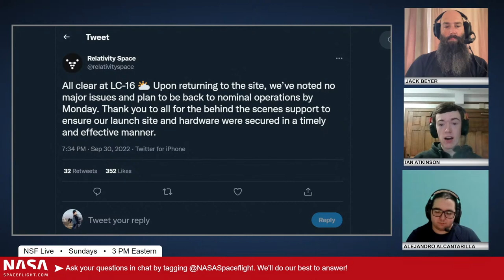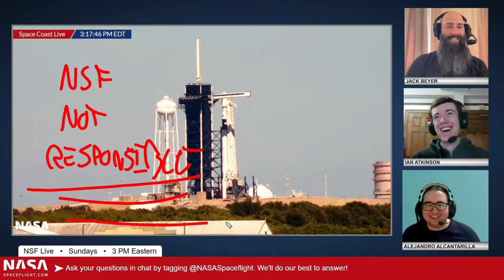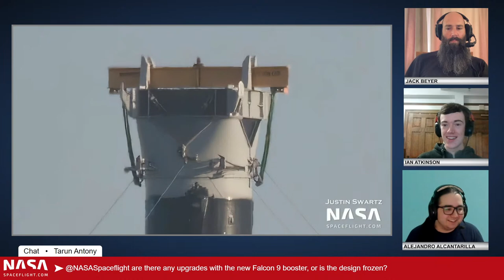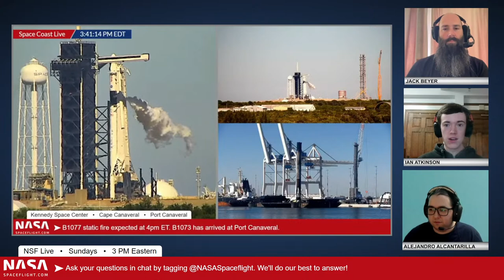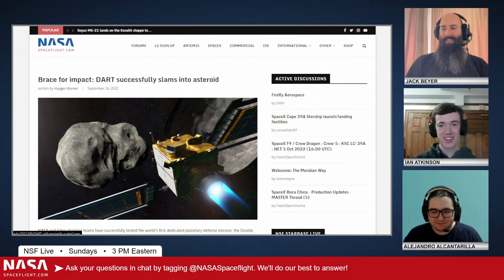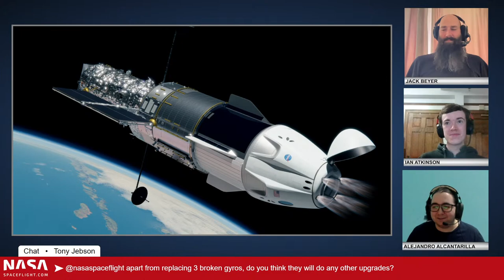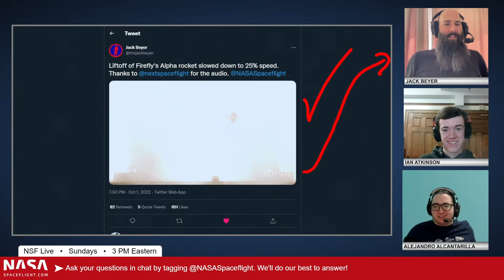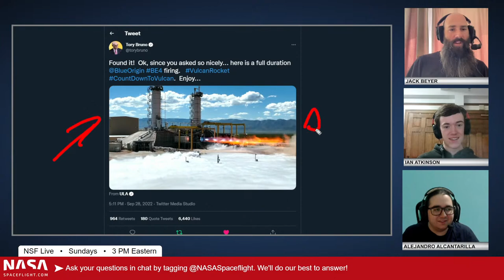NSF Live: Talking SpaceX servicing Hubble, Firefly reaching orbit, & more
Today's episode is hosted by Jack Beyer (Content Manager at NASASpaceflight.com), Ian Atkinson (Writer at NASASpaceflight.com), and Alejandro Alcantarilla Romera (Writer at NASASpaceflight.com).